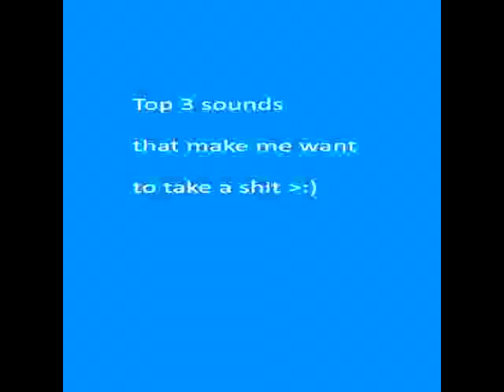Top 3: Sounds